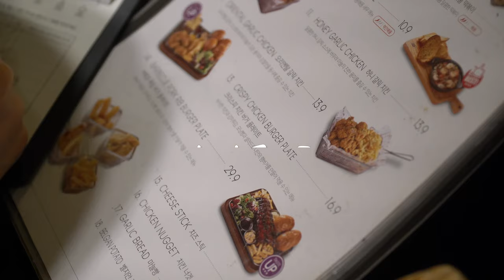라라코스트에서 즐겁게 놀고 맛있게 먹고 [우우브라더스]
라라코스트 화정점에 다녀왔어요.
가격도 비싸지 않고 음식도 아주 맛있어서 최고에요!
그리고 아이들이 자유롭게 뛰어놀 수 있는 놀이방이 있어 아이들도 좋아해요.
아이와 함께 외식하기 참 좋은 패밀리레스토랑이랍니다.